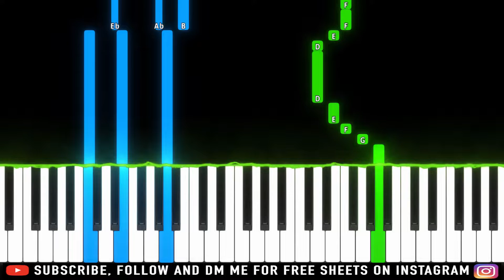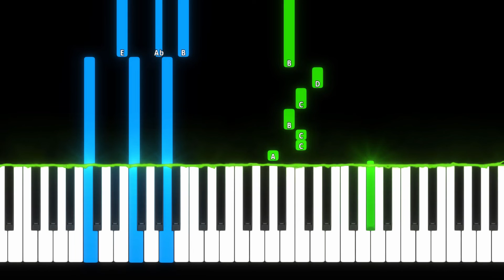Rainimator - Nightmares (A Minecraft) (Piano Tutorial Easy)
► Learn How To Play "Rainimator - Nightmares" "Minecraft" "WE ARE FURY" (feat. Gallie Fisher)(Piano Tutorial | Piano Cover)

🔎 SOCIAL 🔎